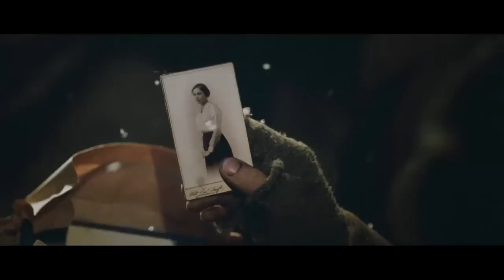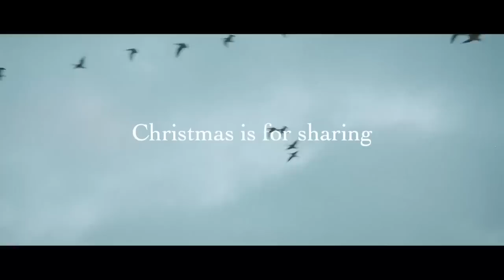"A Day off from War" by Jon Shepherd (Sainsbury's Christmas ad 2014 re-scored)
This is a song that I wrote in 2001 as part of the children's musical "The Day that Football Stopped the War" which was performed by Dudley Primary Schools massed choir in the Town Hall Christmas concert.

I was dusting it off and re-recording it for a couple of local schools to perform during this festive season when Sainsbury's and the Royal British Legion released their excellent and very moving advert. Incredibly my song fits the video exactly and (dare I say it?) enhances it.

Anyway, see what you think and, if you like it, please SHARE it with anyone who might appreciate it too. Who knows, Sainsbury's may see it and a: like it a lot and want to use it or, B: demand I remove it from YouTube!

Thanks